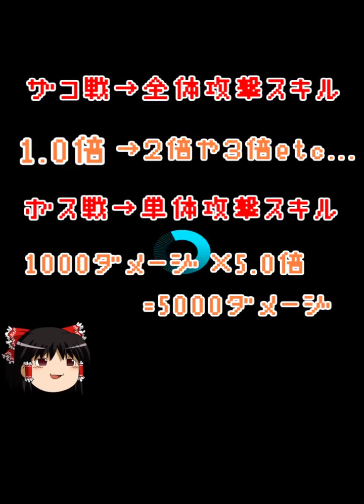【ゆっくり】おじ紳士のD×2メガテン 終末戦争実装したのでゆっくり解説と自分に合った拠点を選別します！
はい、遂にD2メガテンにて『終末戦争』が実装されました。
各ファクションごとにしのぎを削ったバトルになるのでしょうか？
それともオワコンイベントとなるのでしょうか？
それを決めるのはポルチオ次第ということになります・・・
そのためのポルチオフロストなのです・・・
あぁポルチオフロスト詮索隊永遠なれ・・・

▼ニコニコ動画でもおじ紳士のゲームチャンネル

▼Game Squad JPでゲーム記事を寄稿してます